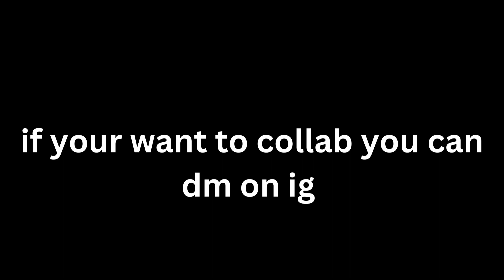I turn to James harden 2k mobile (1k🎉)@Jo Noxxr3v3n